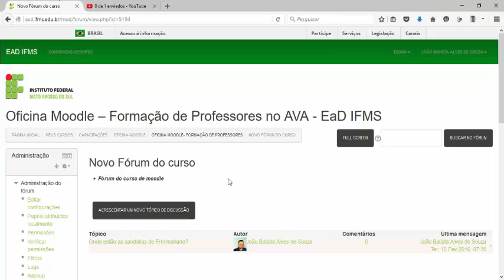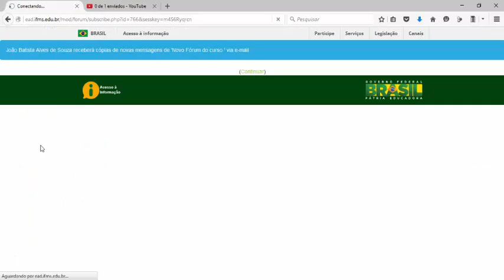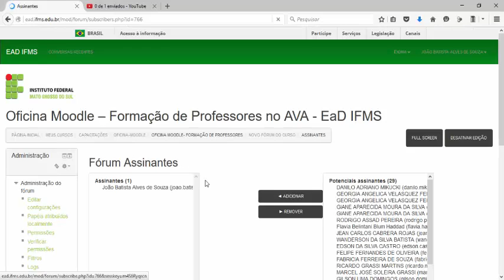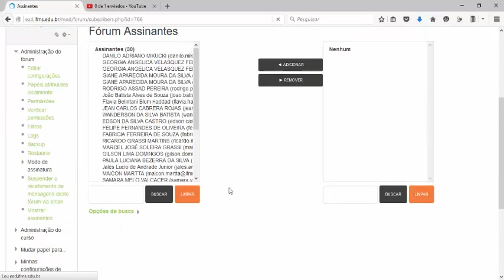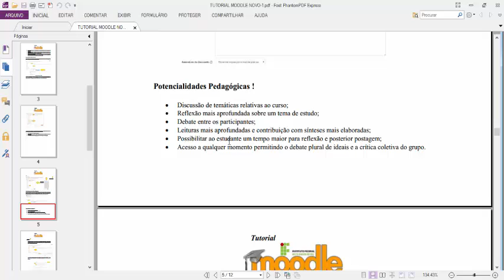02 Tutorial de Moodle para Curso de Formação de Professores - Assinantes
Parte 2 da série de tutoriais em vídeo do moodle para o curso de formação de professores. Nesta segunda vídeo-aula como assinar um fórum e como incluir assinantes.